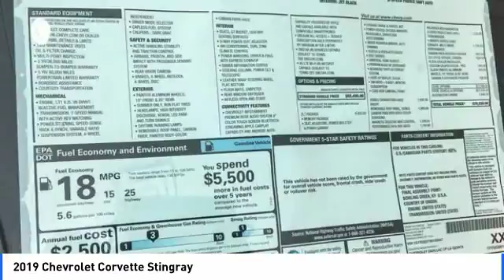2019 Chevrolet Corvette La Quinta CA G102047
2019 Chevrolet Corvette Stingray

2019 Chevrolet Corvette Stingraybrbrbr**ADVERTISED PRICES DO NOT INCLUDE ANY DEALER INSTALLED OPTIONS AND AD PRICES EXCLUDE LEASES**brOur sales staff is non-commission! That means were interested in helping to find the right vehicle for you, regardless of price.